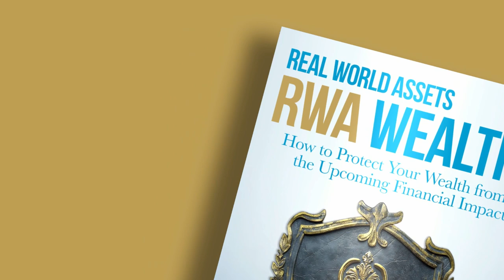🔥PETER KRAUTH: ARE WE WITNESSING THE END OF EASILY ACCESSIBLE SILVER? 🔥